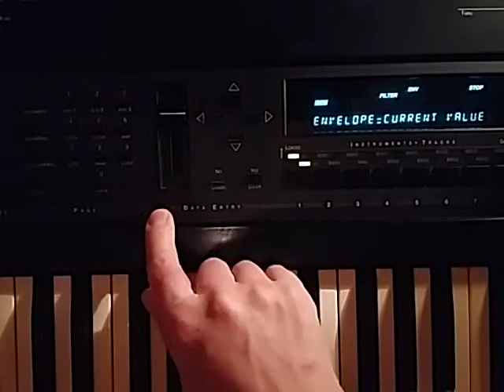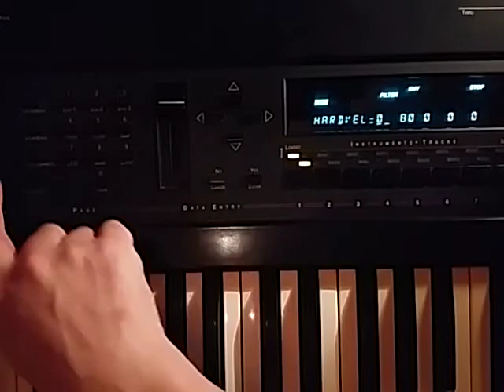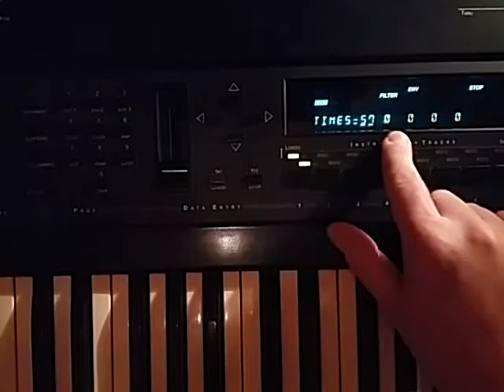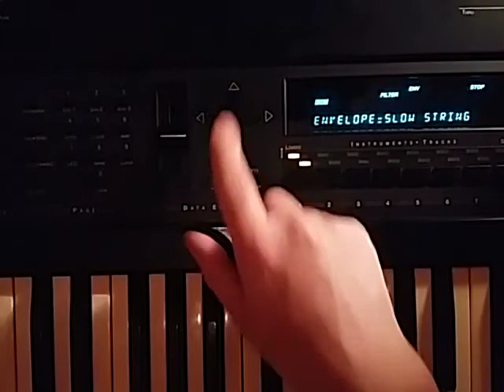Ensoniq EPS-16 Plus Synthesis - Filter and Envelope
A friend asked for a video about he Filter section. Well...it's not just about the Filter, it's also about how you modulate it. In this video we'll use ENV2 to do that. The Ensoniq Envelopes can be quite confusing in the beginning: 5 HardVel levels, 5 SoftVel levels, 5 Time settings. and Second Release Time?!

Anyway, once you see and hear what the Envelopes do it's easy.

I hope this video helps you with that.